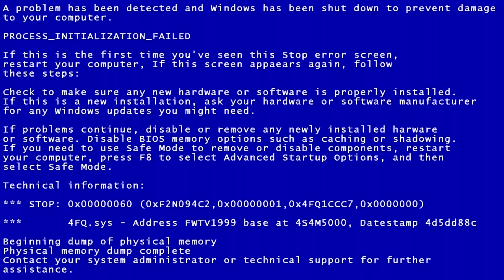ПРОСМОТР В КОМАНДЕ FC REALITY | GOZABA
Следи за нашей командой FCREALITY в соц.сетях!

В новом выпуске пройдет первый просмотр новых футболистов. Пришло более 40 человек и каждый старался проявить себя на все 100%. А GoZaba узнавал мнение тренеров и задавал каверзные вопросы футболистам. Вы ждали? Меньше слов – быстрее смотреть!

🎬 Рекомендуем к просмотру:
FCReality – наша футбольная команда. Плейлист наполнен: шокирующими упражнения, челленджами, футбольные игры из детства и сумасшедшие голы от легенд футбола. И многое – многое другое. Переходи по ссылке!
КтоМыРеалити ? – здесь мы знакомимся с игроками нашей команды.
Ребята расскажут про свое прошлое. Как их связал футбол, кто первый начал играть за FC Reality и чем занимаются вне футбольного поля! Хватит читать, скорее переходи по ссылке ниже.
GoZaba - у FC Reality запускается новая рубрика. Наш Заба ходит вне поля и делает все, что ему хочется, не зная границ! Задает каверзные вопросы футболистам.